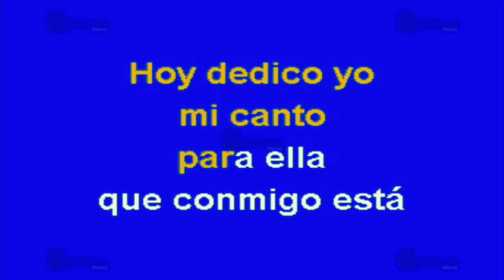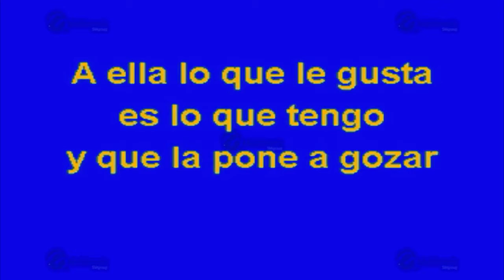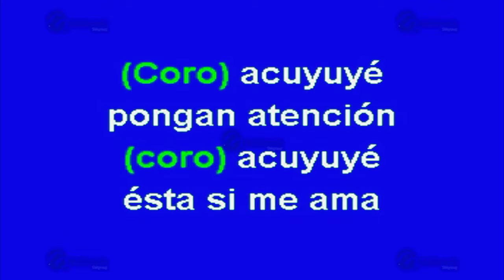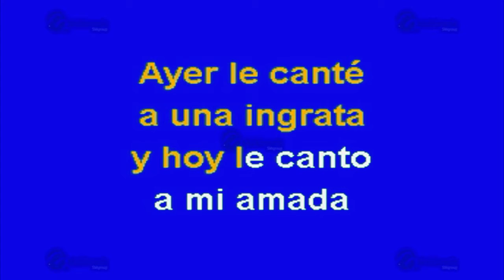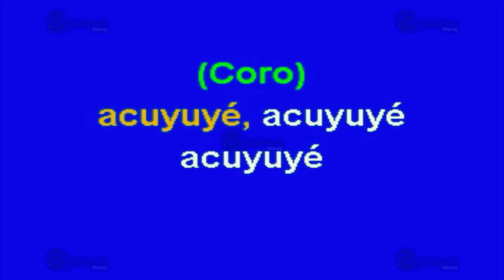Acuyuyé - Multikaraoke ► Éxito De D L G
Canción: Acuyuyé
(Solo Como Referencia)
Fue Éxito De: D L G

Clave Del Disco: OKE-0084
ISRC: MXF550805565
Copyright: Multimusic S. A. de C. V.